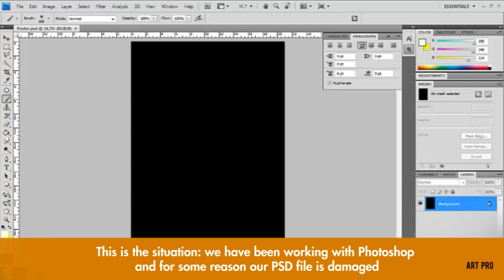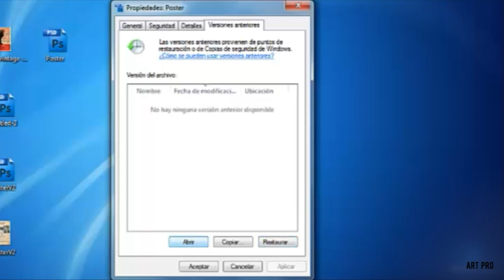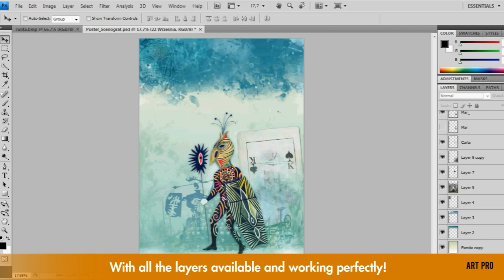How to REPAIR a Corrupt Photoshop file - PSD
👌 Learn how to recover without programs a damaged or corrupt Photoshop file without any program or tool to recover PSD archives. Also useful to fix any other damaged file when it does not work, going back to a previously saved version. I hope it is helpful and you save a lot of hours of working! :)